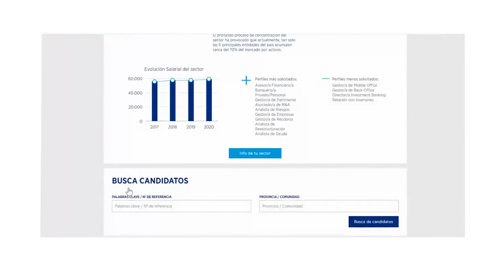¿Cómo ha afectado la crisis del covid-19 en el mercado laboral? | Guía Hays 2021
Chris Dottie, director general de Hays España, analiza los resultados de la Guía del Mercado Laboral 2021. Descarga el informe completo o navega en su versión virtual para más información.